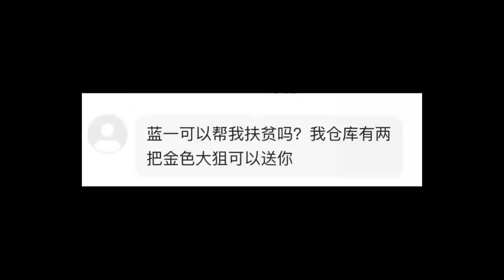蓝一游戏合集14：玩的就是心跳